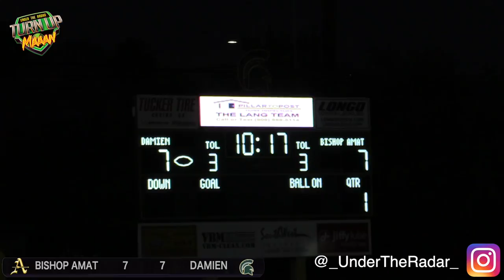Crazy HYPE Leading Up to this Game !! RIVALS Bishop Amat & Damien Square OFF 🔥🔥 Game Got UGLY | Cali